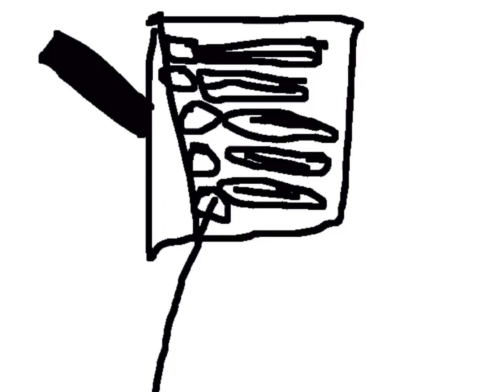|Stick figure series season 3| “Black’s pizzeria” episode 3